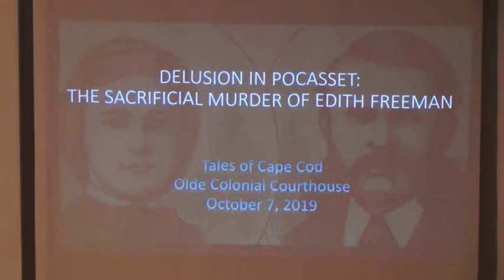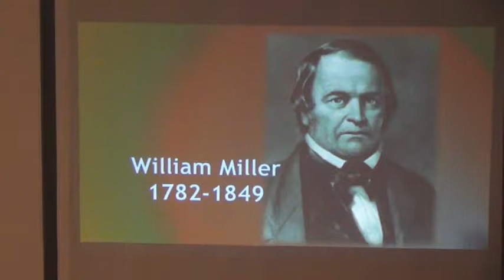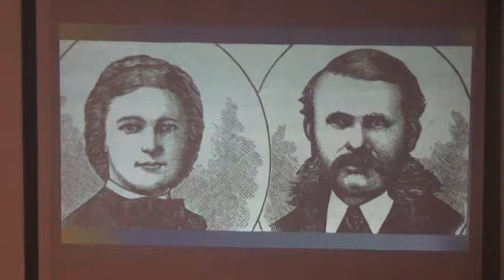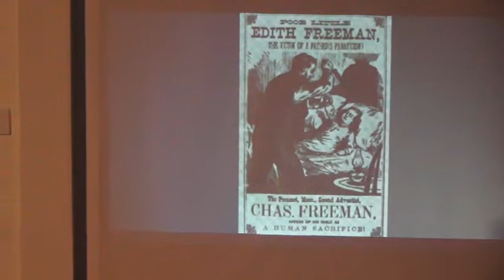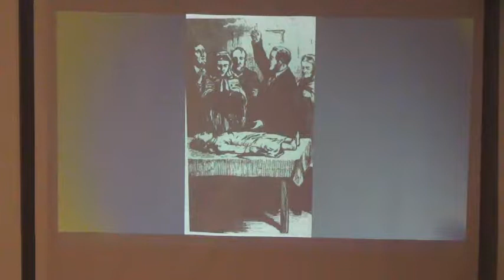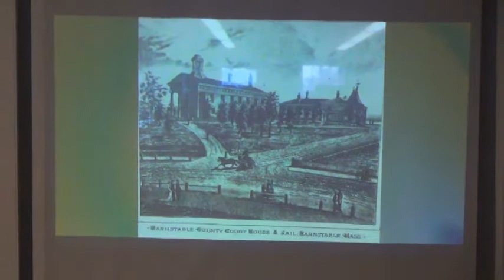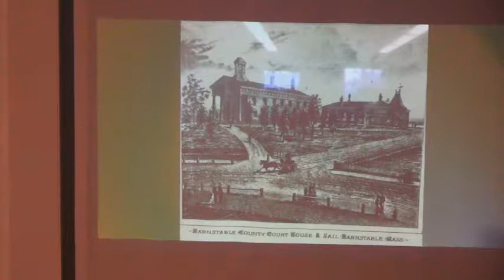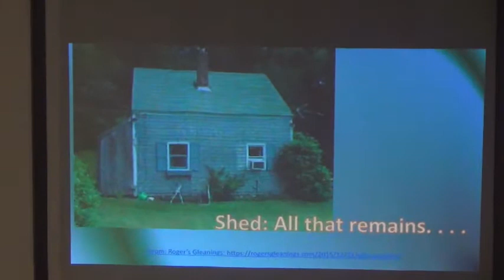The Sacrificial Murder of Edith Freeman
presented by Greg Williams